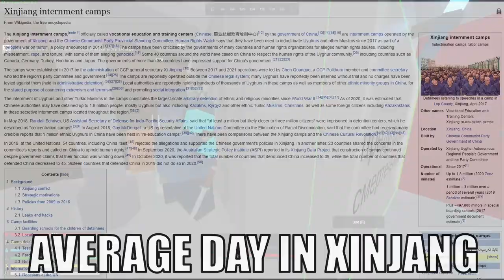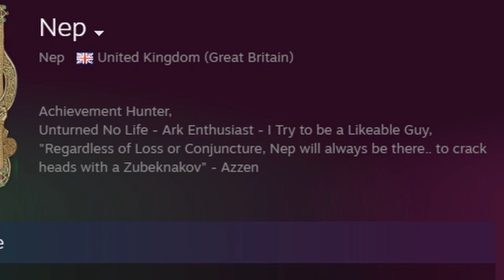Becoming THE LAW in Unturned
Truly a Unique Unturned Experience